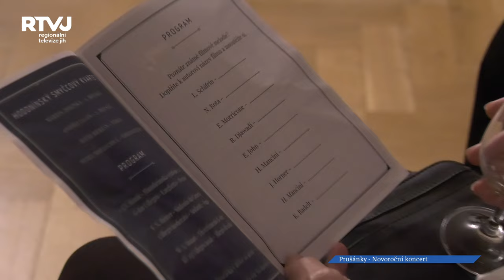Novoroční koncert v Prušánkách na počest pana Jana Noska zapojil i diváky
Hodonínský smyčcový kvartet ve složení Martin Holinka – 1.housle, Ondřej Jagoš – 2.housle, David Herzán – viola a Petra Moravcová – violoncello, tak to je již tradičně zvaný kvartet pro novoroční náladu v Prušánkách.